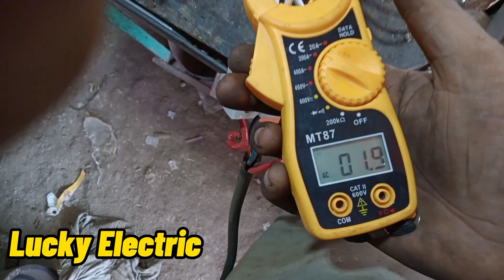How to 3Hp motor 36 salot 1400Rpm Complete Detail Urdu & Hindi /Lucky Electric